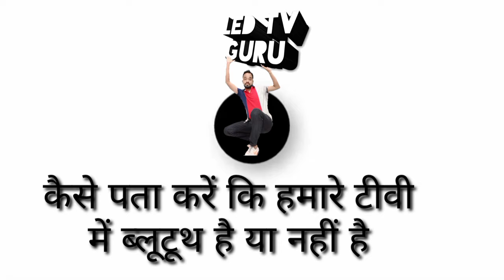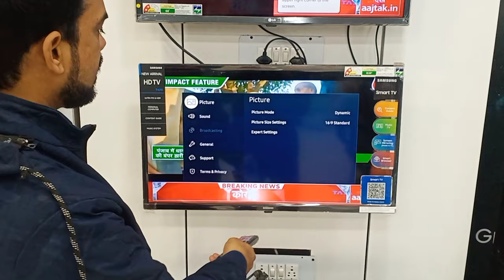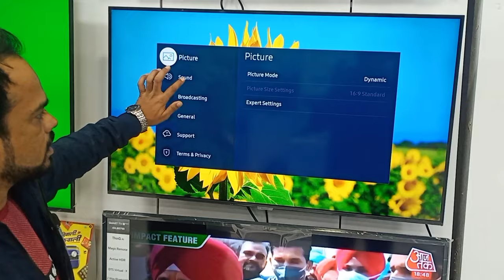Can I install Bluetooth on my smart TV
अगर आप देर रात तक टीवी देखने के शौकीन हैं लेकिन आपके घर वाले टीवी की आवाज के कारण आपको टीवी बंद करने के लिए कहते हैं। ऐसे में कई यूजर्स अपने टीवी में ब्लूटूथ हेडफोन कनेक्ट कर टीवी देखते हैं। सभी टीवी में ब्लूटूथ कनेक्टेविटी नहीं होती है। वहीं इन दिनों आने वाले Smart TV में ब्लूटूथ कनेक्टिविटी नहीं दी जाती है। ऐसे में जिन टीवी में कनेक्टिविटी के लिए ब्लूटूथ नहीं दिया जाता है ऐसे यूजर्स के पास टीवी बंद करने के अलावा और कोई रास्ता नहीं रहता है। आज हम आपको बताएंगे कि आप कैसे अपने टीवी जिसमें ब्लूटूथ कनेक्टिविटी नहीं दी जाती है। उनमें ब्लूटूथ हेडफोन कैसे कनेक्ट कर पाएगे।

आप लोग को यूट्यूब पर फॉलो कर सकते हैं

आप मुझे फेसबुक पेज पर भी फॉलो कर सकते हो